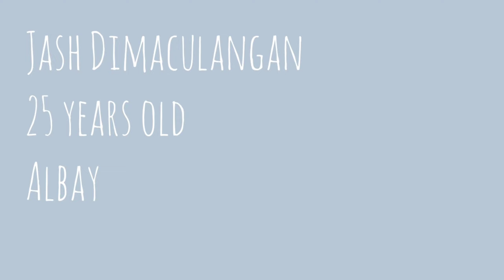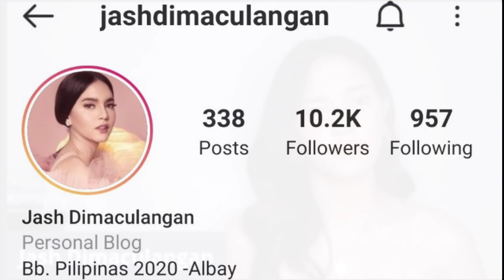BINIBINI SPOTLIGHT: JASH DIMACULANGAN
Binibining Pilipinas 2020 is just around the corner. In my efforts to bring everyone closer to you, here's a short chat to reintroduce the ladies before you guys make your final picks 😉

This time we have Binibini #27 Jash Dimaculangan of Albay.

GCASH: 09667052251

Photos and videos taken from the Instagram and Facebook pages of:

Binibining Pilipinas
Jash Dimaculangan

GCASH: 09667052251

Binibining Pilipinas
Jash Dimaculangan